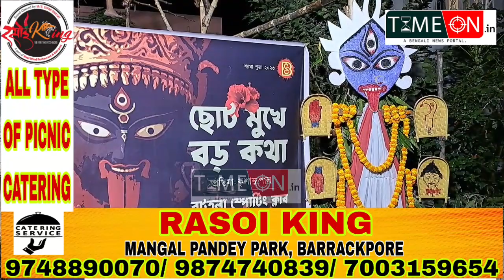বটতলা ষ্পোটিং ক্লাবের ৬৫ তম বর্ষের ৮০ ফুটের প্রতিমার শ্যামাপূজোর খুঁটিপূজো আয়োজিত হলো ব্যারাকপুরে